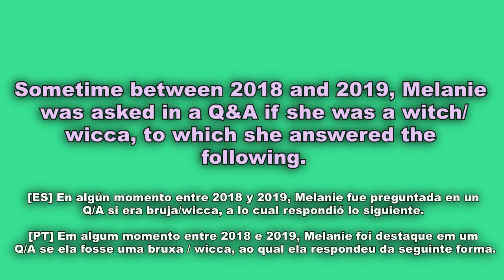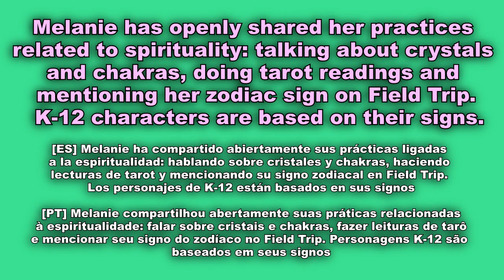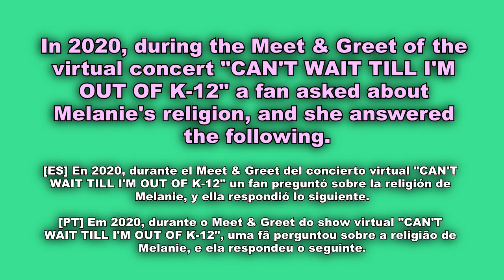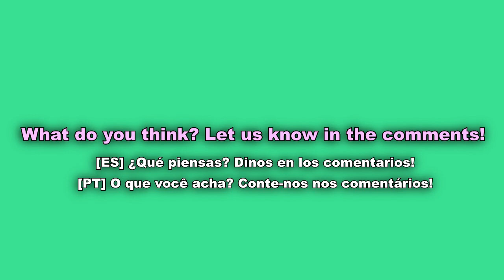What Is Melanie Martinez's Religion? | Melanie Martinez Facts